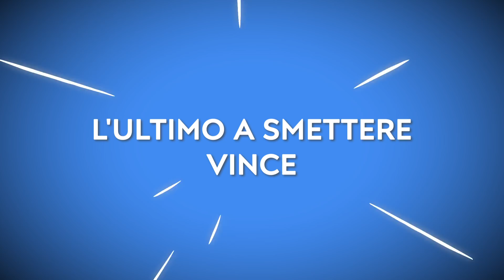SFIDA GIGANTE Vs PICCOLO CIBO PER 24 ORE! || Vince chi smette per ultimo su 123 GO Like!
Sei pronto per una nuova sfida? Non importa se ti piace di più la pizza o i dolciumi.

In questo video ci sono diversi tipi di cibo, ma la cosa più importante è la taglia!

Non dimenticare di condividere questo video con i tuoi amici e divertitevi!

A presto!